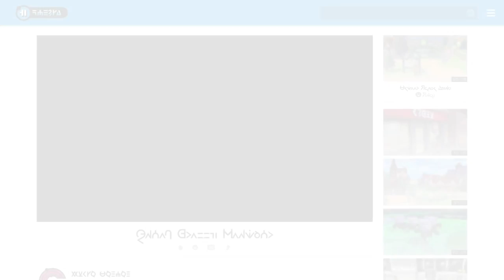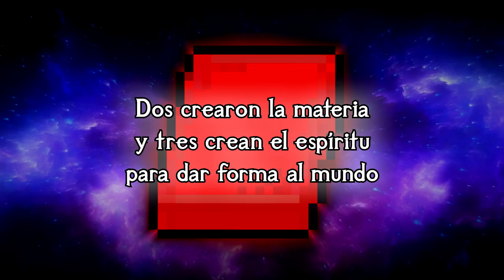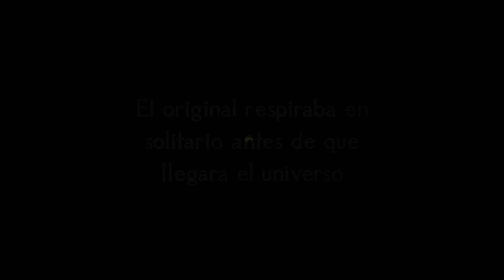Historia de Leyendas Arceus: Un Misterio sin Resolver de hace 10 Años || [TEORÍA] Pokémon